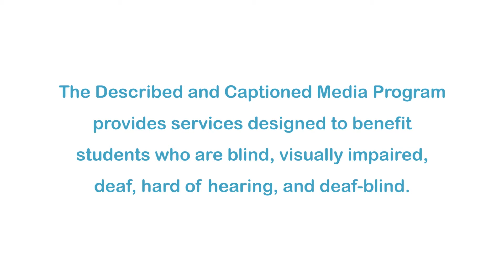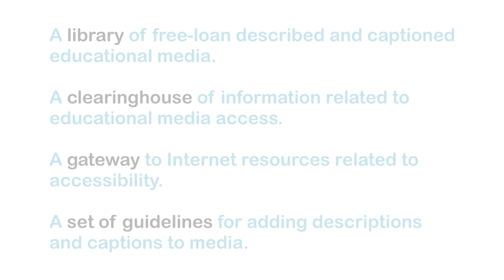Butterfly Effect: Space Conquest (Accessible Preview)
DCMP members can access the full video for free What is the future of human presence in space? How might things be different if there had not been a Cold War and a Space Race? What does humanity gain by venturing into the solar system? Three events are key moments in the conquest of space: the R-7 rocket launches the first satellite into space, President Kennedy's speech announces the United States race to the moon, and Neil Armstrong walks on the moon. Part of the "Butterfly Effect" series.